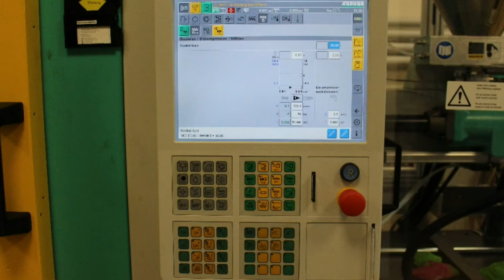Unterwegs in der Kunststoffproduktion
In der Angewandten Kunststofftechnik an der Hochschule Schmalkalden steht das Spritzgießen an vorderster Stelle. Dieses Video zeigt die Herstellung des sogenannten Polyman, der die Gestaltungsrichtlinien für Kunststoffprodukte in seiner Form darstellt.
Injection molding is at the leading edge of applied plastics technology at Schmalkalden University of Applied Sciences. This video shows the production of the so-called Polyman, which represents the design guidelines for plastic products in its form.